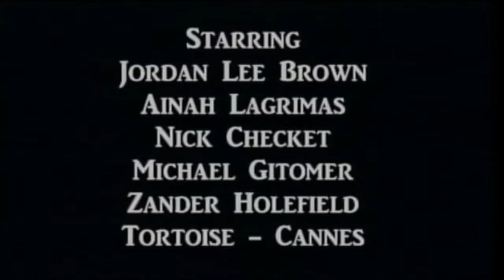Mark E. Ridley hosts "Mentorship Moments"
Mark E. Ridley, Producer, director, writer and actor, sits down with Marques Ridley, Owner of LA Car Porting, and Logan Jackson, Filmmaker, to discuss business and how it relates to the younger generation, and what tools to use to stay in the game.